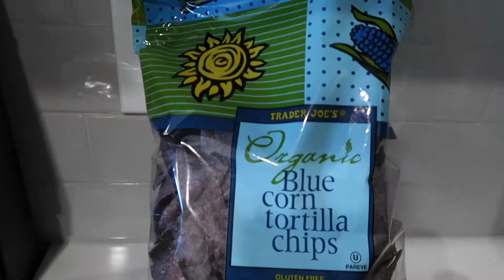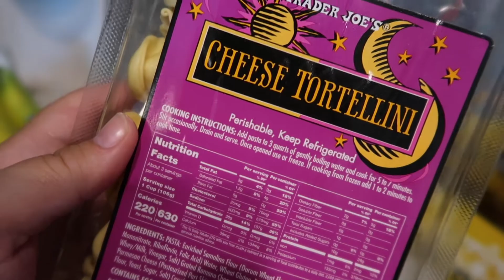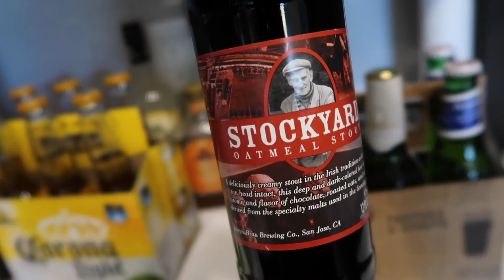VLOG: TRADER JOE'S GROCERY HAUL | BRIDGET WELSCH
Hey guys! In this video, Justin and I get our groceries for the week from Trader Joe's!